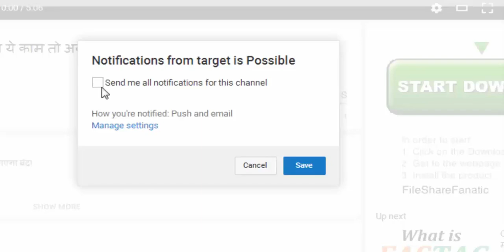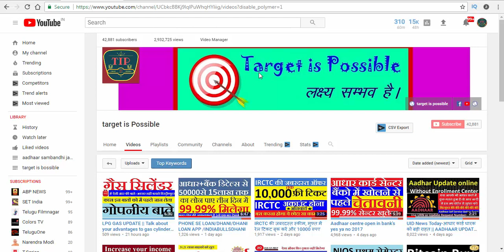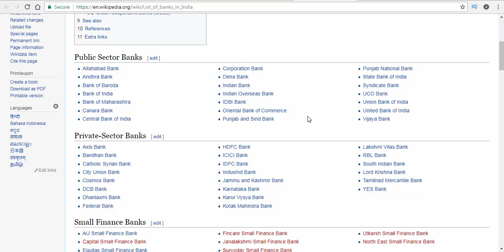सभी VLE भाइयो मेरा रिक्वेस्ट ,जिम्मेदारी से हम क्यों भागे ?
हमारे टेलीग्राम ग्रुप से जुड़े सभी VLE भाइयो मेरा रिक्वेस्ट ,जिम्मेदारी से हम क्यों भागे ?